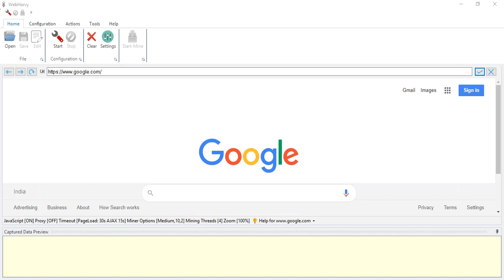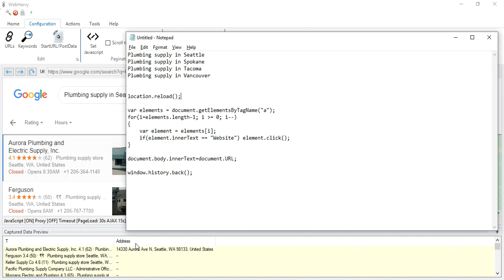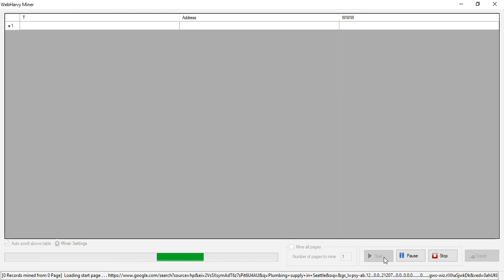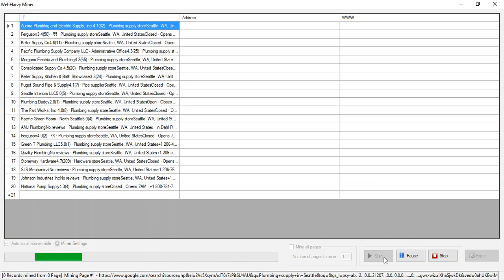How to extract website address from pop-ups in Google search listings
location.reload();

document.body.innerText=document.URL;

window.history.back();